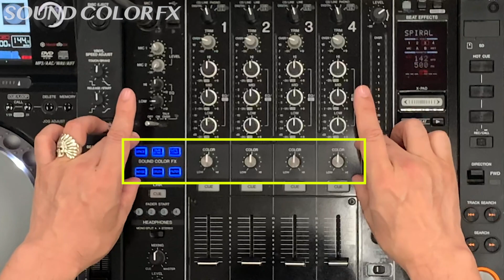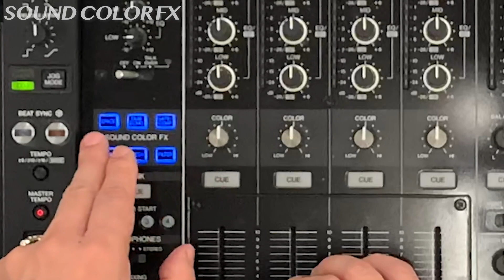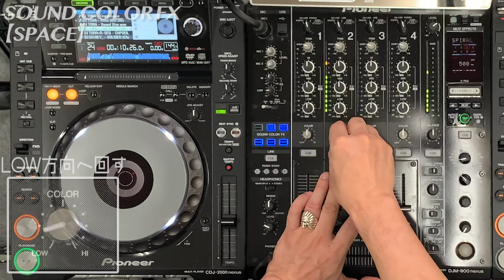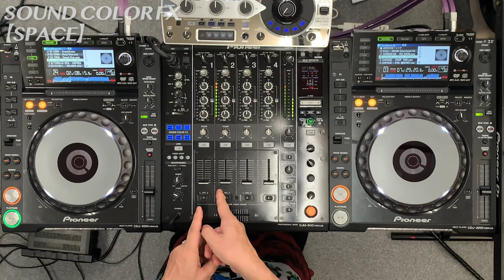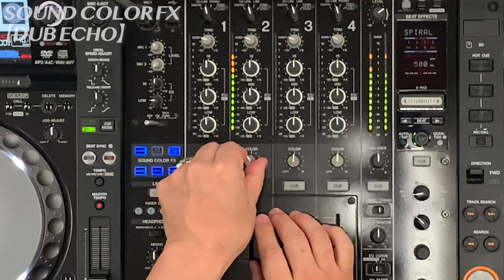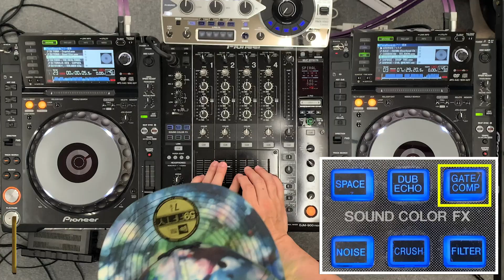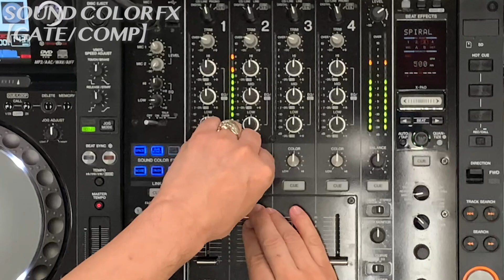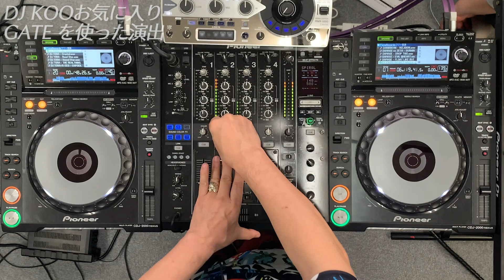【初心者DJ講座⑦】簡単！エフェクトの使い方〜SOUND COLOR FX〜【CDJ】※再アップ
サウンドカラーFXの使い方です！まず、SPACE、DUBECHO、GATE/COMPの３つを紹介！

【DJ KOO】
1961年8月8日生まれ、東京都出身、
2020年8月より、DJ活動40周年、日本屈指の盛り上げ番長！

 トータルCDセールスが2100万枚を超え、今なお多くの人に愛されるつづけているTRFのDJ,リーダー。
ソロとしては、“触れ合う人々をエネルギッシュに！元気に！笑顔に！”をモットーに、ダンスクラシック、EDMから、J-POP、アニソン、ゲーム音楽まで幅広い音楽をDJスタイルにてプレイし、共感、賛同を得ている。

2017年から日本の文化である“お祭り”“盆踊り”とのコラボレーションはエンターテイメント型ジャパンカルチャーの発信として、国内外において精力的に活動を行っている。
2018年では、TRF25周年をキッカケに、マレーシアの人気アーティストでありYoutuberのNameweeと楽曲「BOY MEETS GIRL 2020」を発表。ミュージックビデオでは友人であるピコ太郎とも共演をする。
2019年は、8月に行われたアフリカ国際会議TICADの前夜祭として、アフリカ盆踊りを実現した。
11月には、自身3作目となる洋楽ノンストップコンピレーションアルバムを発売し、元スパンカーズのパオロ・オルティガ氏との共作を実現した。
2020年3月4日にはJ-POPMINXCD「オドレーJAPAN!」を発売！
そして、同年8月よりDJ活動40周年に突入し、精力的に展開中！　HAPPY DO DANCE!!!